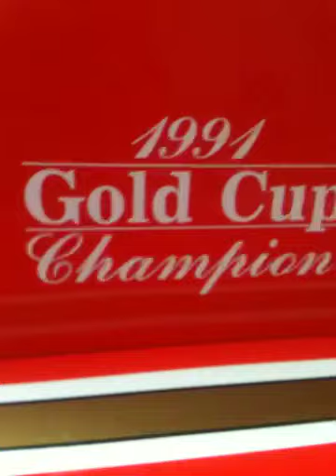Joe Stiemann's Winston Eagle completed!!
Check out the detail and craftsmanship on Joe's scratch built 1/4 scale  more videos coming soon